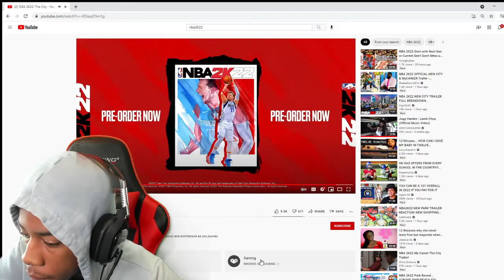NBA 2K22 OFFICIAL CITY BREAKDOWN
Breaking down the city in NBA2k22